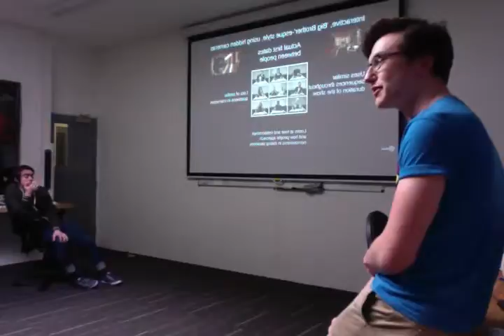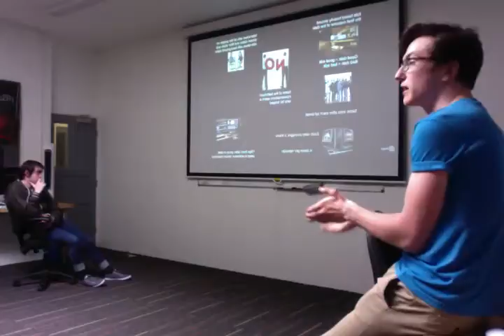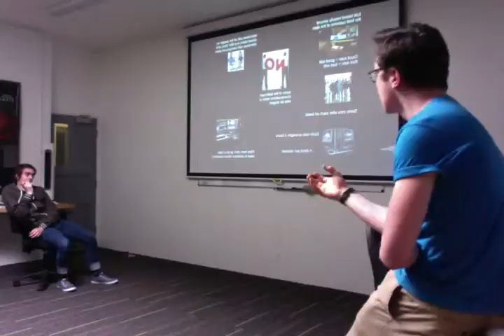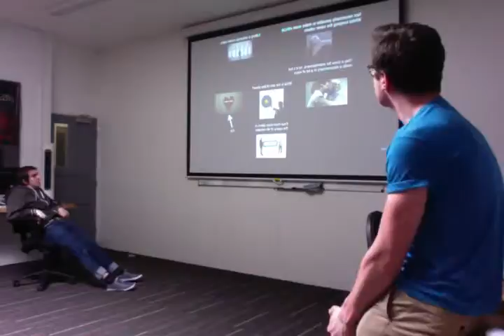James Richardson First Dates